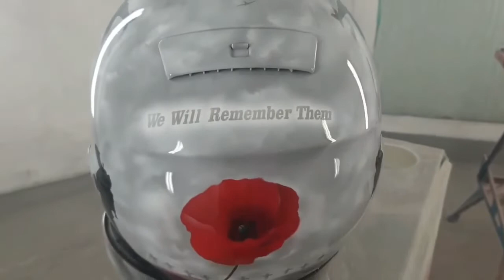Military Tribute Motorcycle Crash Helmet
Also be sure to check out the links below for more content!